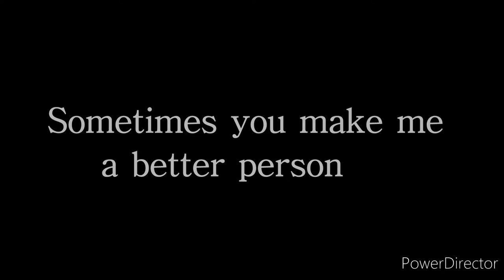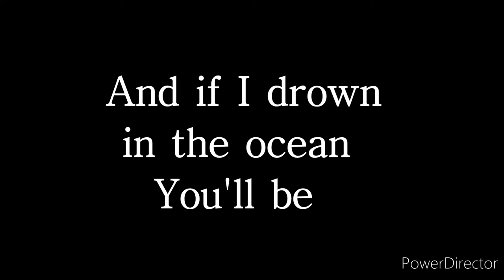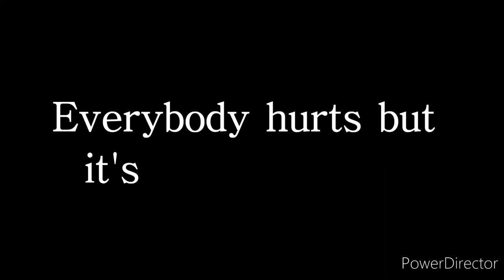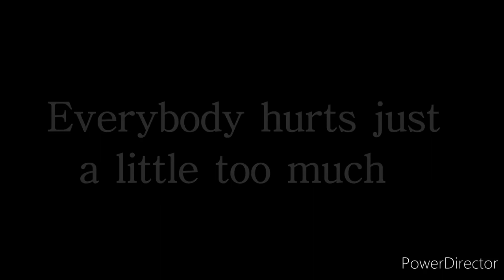A Little Too Much (Natasha Bedingfield) -- Lyrics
純屬興趣製作